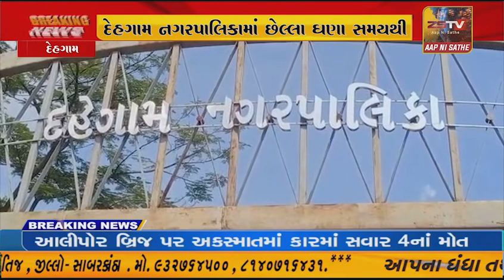દેહગામ નગરપાલિકામાં છેલ્લા ઘણા સમયથી વહીવટી તંત્રમાં સંઘર્ષ વધી જવા પામ્યો છે